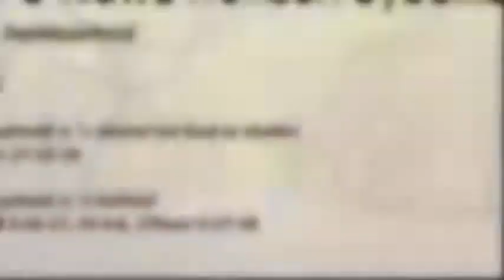Dankbaarheid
Tema =  Dankbaarheid
Bespreek

   Dankbaarheid is ‘n sleutel tot God se skatkis
 Luk 17:12-19

   Dankbaarheid is ‘n leefstyl
 Kol 3:16-17, Fil 4:6, 1Thess 5:17-18

Belofte
       Heb 12:28